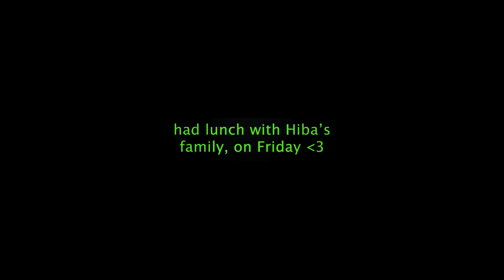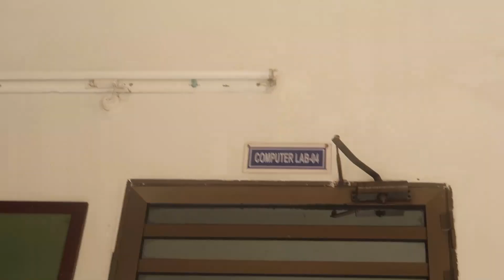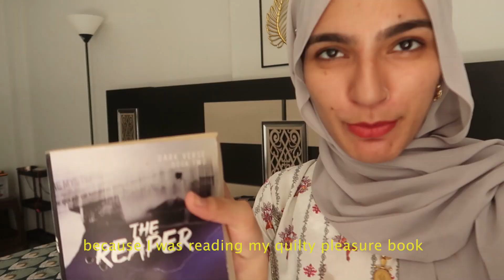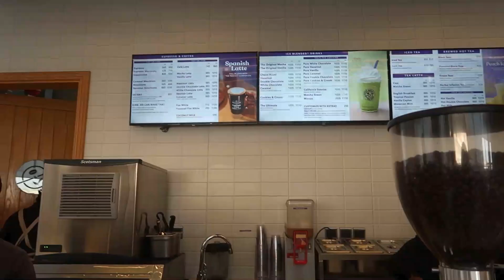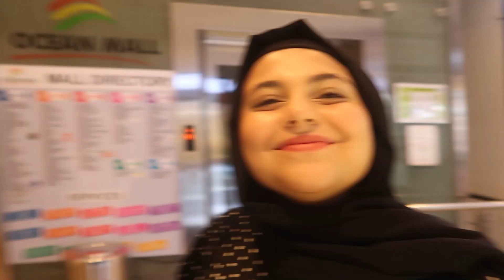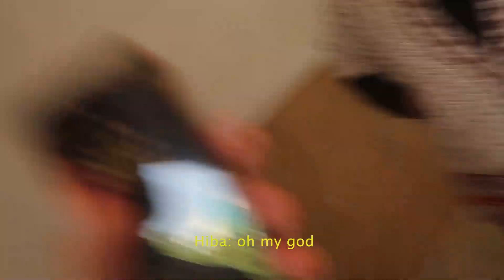wait i have a husband now ...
hi :)

aahh back to this. we are really not ready and it's going super slow so that counts at least.
it'll only go crazy

timestamps:
00:00 - 00:29 intro
00:30 - 01:16 a uni morning
01:17 - 02:28 friday brunch
02:29 - 02:50 digital photography
02:51 - 03:14 end of week
03:15 - 03:42 weekend plans
03:43 - 05:10 girls stayover day
05:11 - 06:13 coffee date
06:14 - 08:40 a day at the mall
08:41 - 09:39 driving brother to school
09:40 - 10:56 with hiba
10:57 - 12:46 cancelled classes
12:47 - 14:05 end of another week
14:06  outro